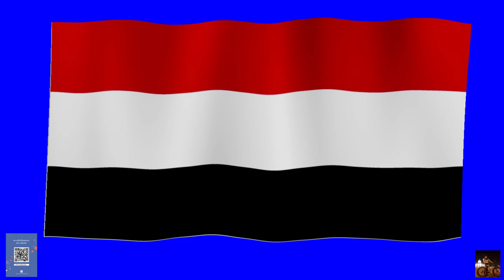Yemen National Anthem and waving flag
Flag with Blue Screen Specification :-
Format = H264
Duration = 00:00:48:16
Audio = AAC, 320 kbps, 48000 Hz, Stereo

Special Price for 18th Asian game at Indonesia = $ 1 ( ฿ 30 )

Thank you Wikipedia for This useful information.